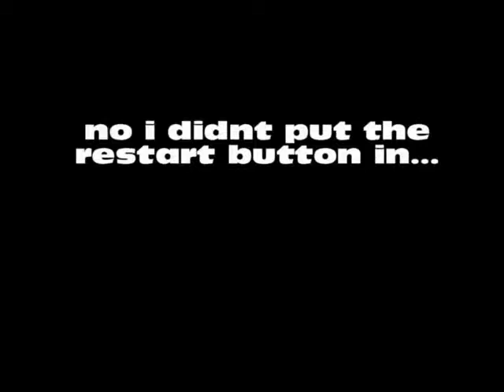Working Sega Genesis inside a cereal box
I got bored so i put my genesis inside a cereal box... enjoy :D